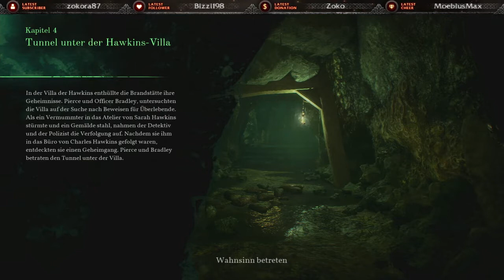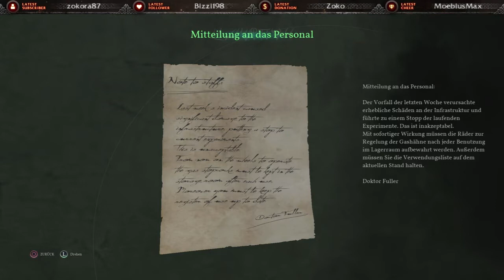Wir leben noch?! ♣ Call of Cthulhu ♣ Gameplay German ♣ Dante Dark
Ich wünsche euch viel Spaß, bei Call of Cthulhu.